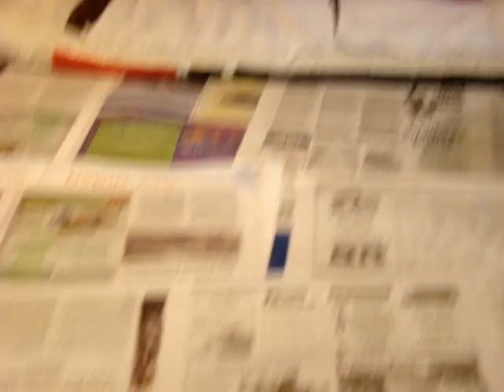Ch. sired Boxer puppies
Our Ch. sired boxer puppies were born Dec 2nd, 2010.
This is a video of the pups at 4weeks old.

All the puppies are brindle; some are flashy some are plain.
Show homes are encouraged to apply.

We are located in Canada. Shipping is available.